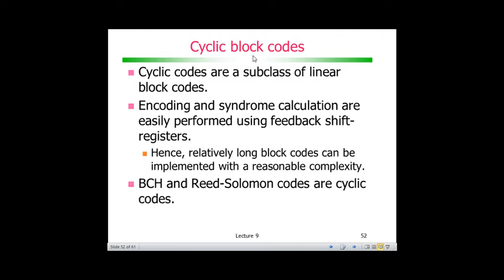Codificação de Canal com Códigos de Bloco: Códigos cíclicos